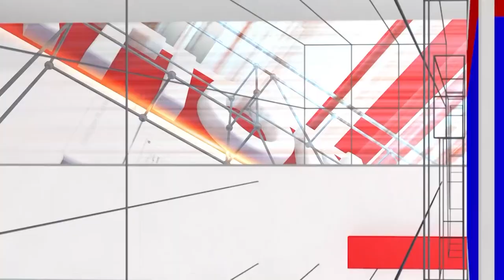Gowli: ಆಟ ಆಡ್ಕೊಂಡು ಹಾಡುಗಳನ್ನ ಮಾಡಿದ್ವಿ | It Was Fun Doing Music | Shashank Sheshagiri | National TV